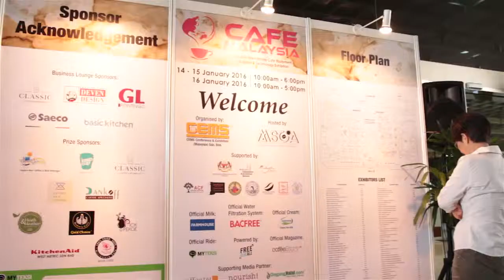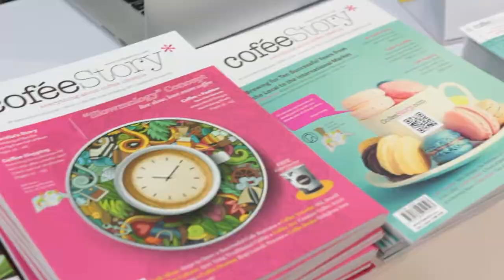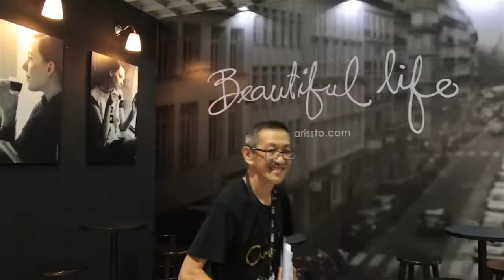Cafe Malaysia 2016, January 14 - 16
Malaysia's most prominent coffee & tea expo!